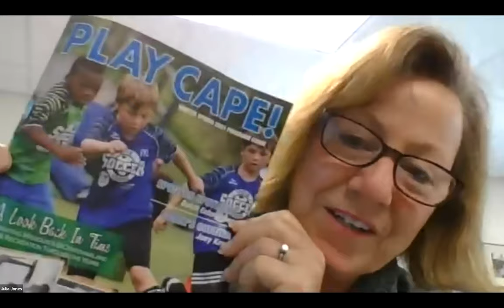Cape Girardeau Quality of Life - LIVE One Cape Webinar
One Cape Virtual Learning Series - Get to know your local government and the people serving you behind the scenes!

Have you ever wondered how city government works and what your local representatives are doing about critical issues? Join us for this series of live presentations and Q&A events.

Our One Cape webinars are on Mondays opposite Council meetings and help you connect to the people and programs running in the background of our lives here in Cape Girardeau. Today, we’ll discuss Quality of Life – some of the people, programs, and places that make Cape great. Our panelists are Parks & Recreation Director Julia Jones and Mr. Cape Girardeau himself, Danny Essner. He is a former Councilman, retired businessman, and serial volunteer and leader on various boards and event committees.

Viewers could drop Qs in the chat.

You can REGISTER or WATCH One Cape webinars Thank you to our guests and audience for being with us today.